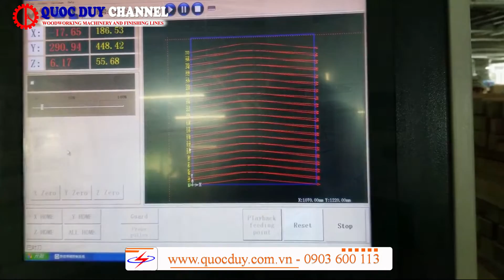Máy Cưa Lọng Gỗ Cnc Đường Cắt Đẹp | Máy Chế Biến Gỗ Công Nghiệp